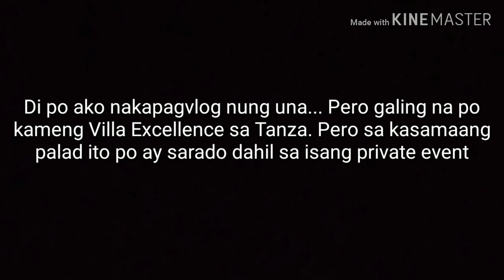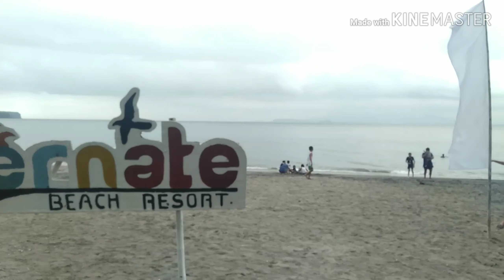MOST EPIC FAM BAM // TERNATE BEACH RESORT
Hi guys Afa here 🦊💛

here's a vlog with my fam medyo epic but still we do enjoyed our family bonding!!! wala makakapigil!!! hahahahahhaha

and hit that freaking LIKE botton 😂😂😂